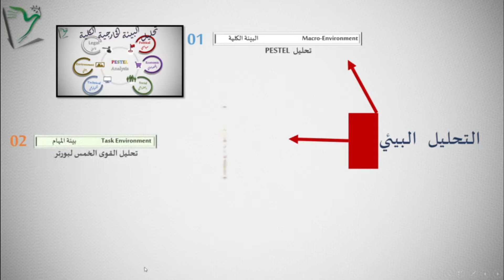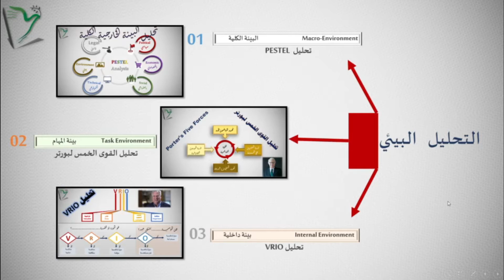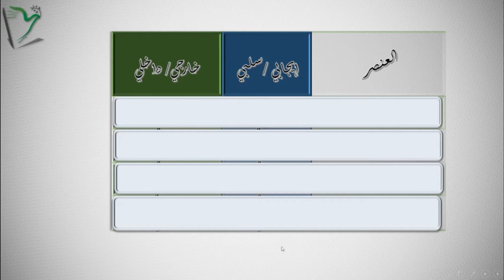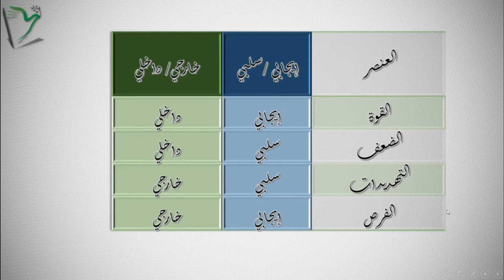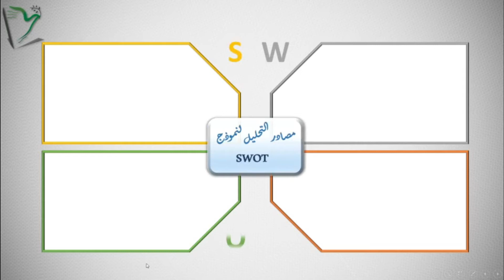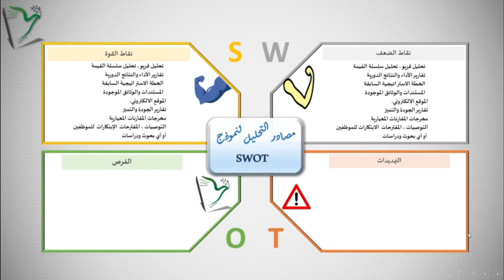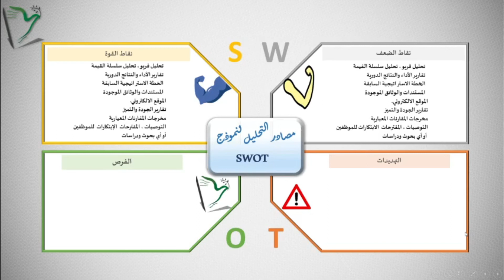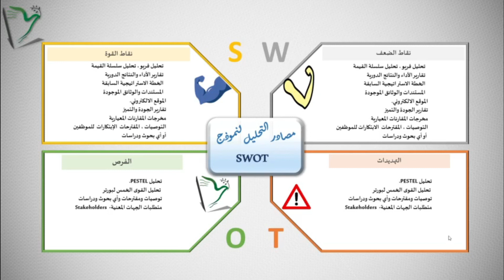S-P-09| دليل مبسط لفهم مفهوم سوات SWOT و TOWS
يقدم هذا الفيديو نظرة شاملة ومبسطة عن مفهوم SWOT وكيفية تطبيقه في تحليل TOWS. يبدأ الفيديو بشرح مفصل لمفهوم SWOT، حيث يعتبر SWOT اختصارًا للقوة (Strengths) والضعف (Weaknesses) والفرص (Opportunities) والتهديدات (Threats)، ويشرح كيفية تحديد هذه العوامل بشكل استراتيجي لتقييم الوضع الحالي للمؤسسة أو المشروع.

بعد ذلك، يتحول الفيديو إلى توضيح تحليل TOWS وكيف يمكن استخدام SWOT في إعداد استراتيجية المؤسسة. يوضح الفيديو كيفية استغلال القوى الداخلية للمؤسسة والفرص الخارجية لتحقيق أهداف استراتيجية، وكذلك كيفية التعامل مع الضعف الداخلي والتهديدات الخارجية للتخفيف من تأثيرها السلبي على المؤسسة.

يتضمن الفيديو نصائح وإرشادات قيمة لتطبيق هذه الأدوات بشكل فعال وفعّال. و باختصار، يقدم هذا الفيديو النصائح والمفاهيم الأساسية لتحليل SWOT وتطبيقه في تحليل TOWS، مما يساعد المشاهدين على فهم العوامل الحاسمة في تقييم الوضع الحالي وتطوير استراتيجية قوية للنجاح في المشاريع والمؤسسات المختلفة.
00:00 - مقدمة
02:32- مفهوم سوات  SWOT
08:11- مصادر تحليل سوات SWOT
قناة تهتم بعلم وفن الإدارة، إدارة الحياة الشخصية والعملية، والتفكير الريادي على المستوى الشخصي أو المؤسسي،  تسعى لإدارة المعرفة الصريحة والضمنية، وتحرص على توفير إجابات عن أسئلة رائجة من قبيل: كيف هو التميز المؤسسي، ما المطلوب عمله لتحقيق مستويات عالية من التفوق والتميز، ما هي الأعمال والأساليب المطلوب عملها ، سواء من تخطيط ، تنفيذ، تقييم او تحسين وتطوير. وكيف يمكن تسخير الإبتكار والإبداع لتطوير العمليات الأساسية، والوظائف الإدارية، وتحقيق التنافسية والقيمة المضافة.